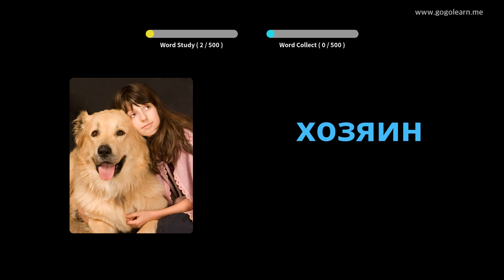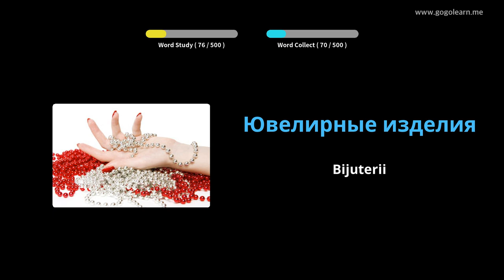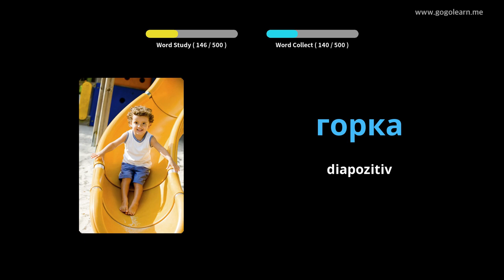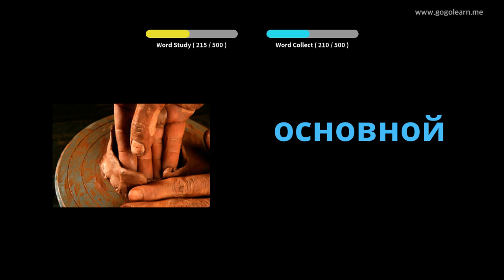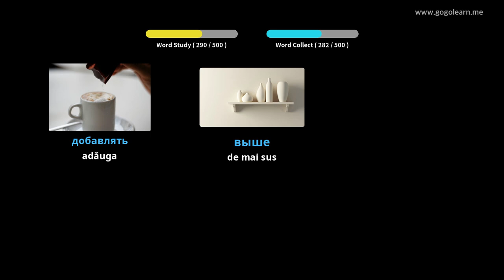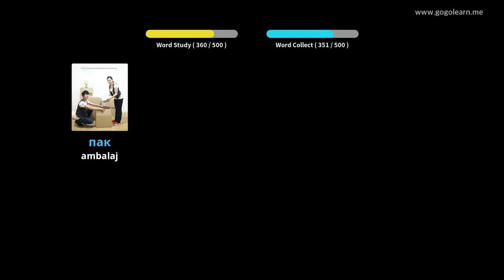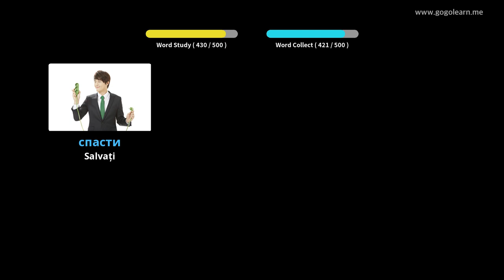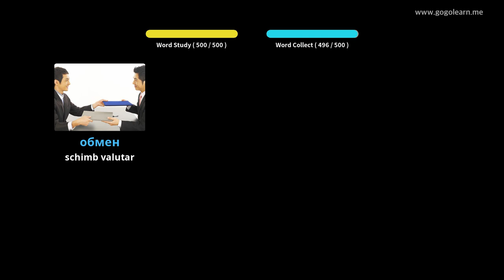Aflați Limba Rusă Prin Imagini |Vocabularul Limba Rusă Școala Medie De Bază | Golearn